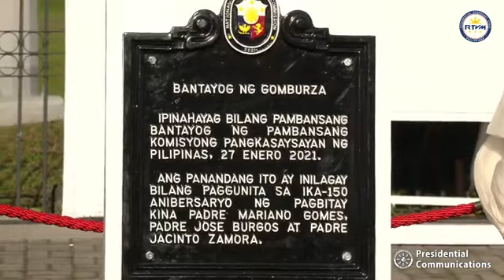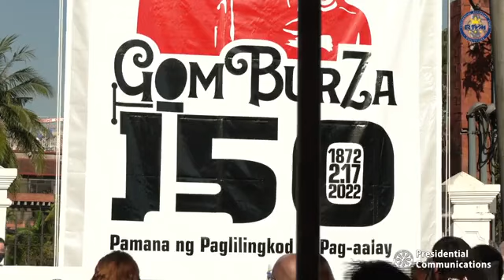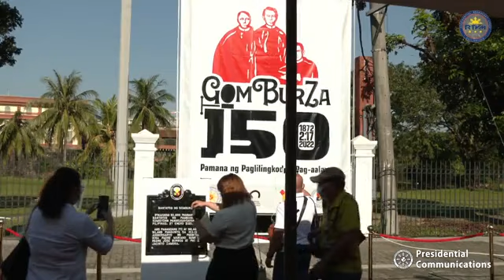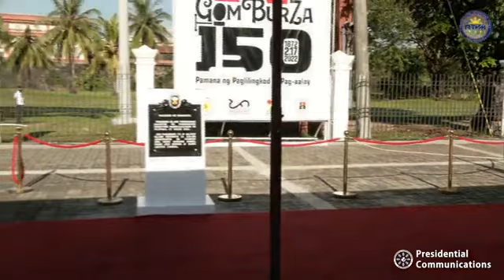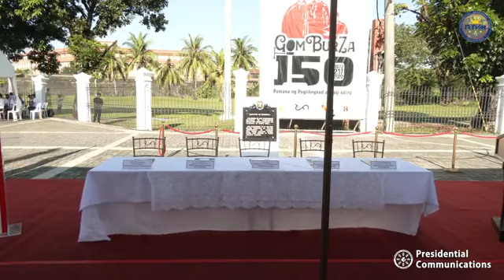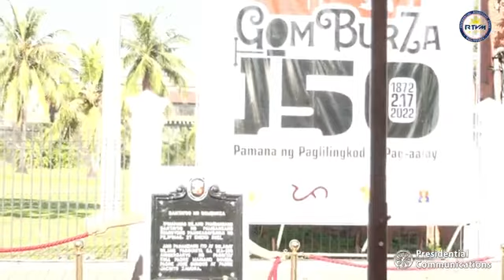VMHoney Lacuna to lead the commemorative rites for the 149th death anniversary of GOMBURZA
Video Credit from RTVM

Vice Mayor Honey Lacuna-Pangan to lead the commemorative rites for the 149th death anniversary of martyred priests Frs. Jose Burgos, Mariano Gomes and Jacinto Zamora, February 17.